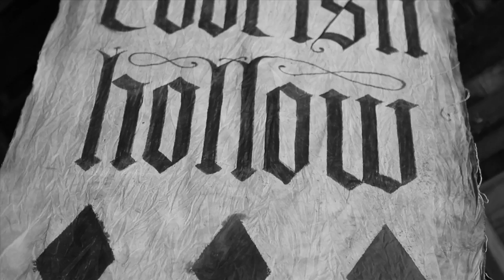Counting Crows - Round Here - 7/4/2012 - Codfish Hollow Barn - Maquoketa, IA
Counting Crows - Round Here
Recorded Live - Codfish Hollow Barn - Maquoketa, IA